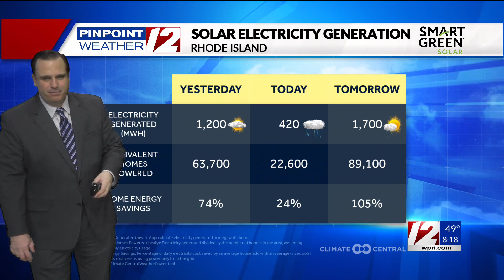Solar Report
Solar Report from T.J. Del Santo on 3/28/24